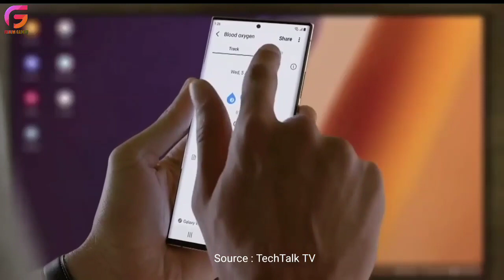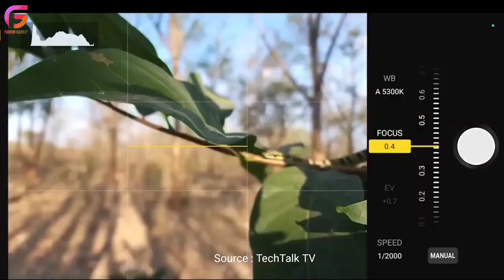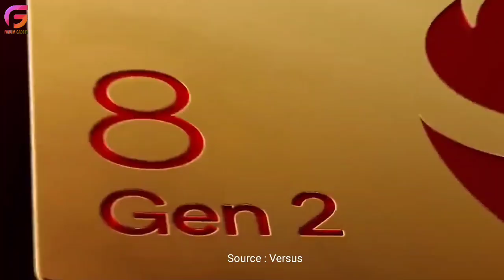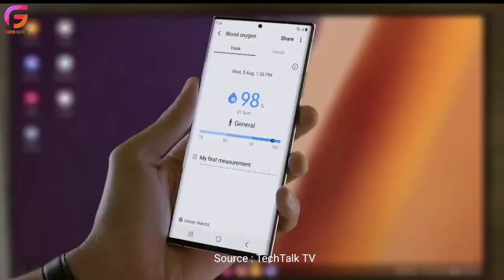SAMSUNG GALAXY S23 ULTRA DIPASTIKAN RILIS 1 FEBRUARI 2023 | SPESIFIKASI LENGKAP